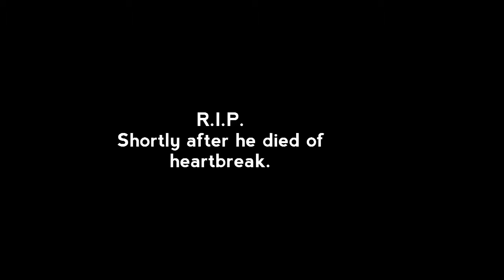PredaGearRising: 5: MEMES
Wait, wah?